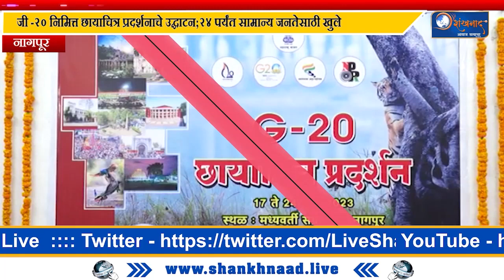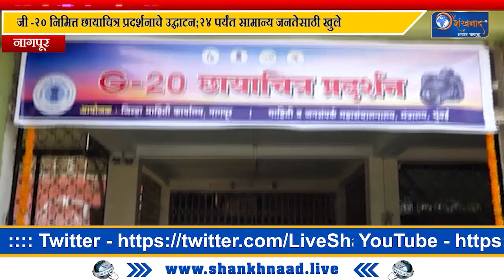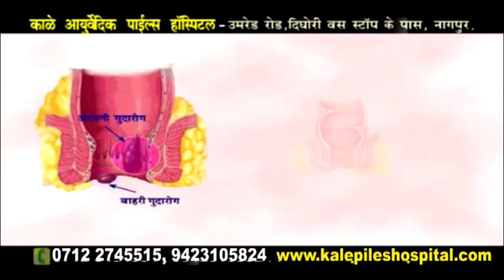जी -२० निमित्त छायाचित्र प्रदर्शनाचे उद्घाटन ;२४ पर्यंत सामान्य जनतेसाठी खुले|Shankhnaad News|Nagpur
No need to wait for newspaper delivery. Up-to-the-minute updates on what’s going on in the world.